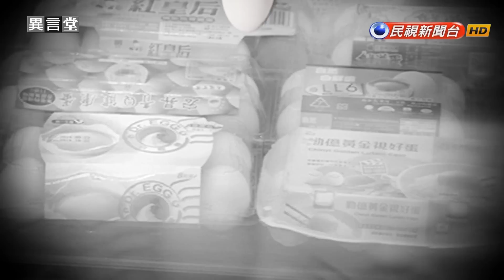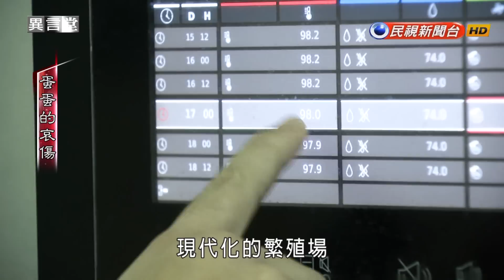2017.05.20【民視異言堂】蛋蛋的哀傷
【蛋蛋的哀傷】
上個月，國內有蛋雞場的蛋被驗出了世紀之毒戴奧辛，造成人心惶惶，不敢買蛋吃蛋。不過，其實問題雞蛋幾乎每年一爆！之前也頻頻驗出抗生素超標，原本想吃進營養健康，卻可能吃下致癌風險。尤其國人每人每一年平均吃下 349顆蛋、全台一年吃掉80億顆，在大量吃蛋的情況下，您吃得安心嗎？而這些問題雞蛋，大多來自集約式的格子籠飼養，如此把母雞終生關在小籠子裡的產蛋方式，也不斷引發人道爭議。事實上，國內十年前就開始推動所謂動物福利蛋，也就是降低飼養密度、讓母雞發揮動物天性，也減少動物與環境用藥，然而，目前為止，卻只有16家牧場獲得人道認證。到底推動的阻礙又是什麼呢？